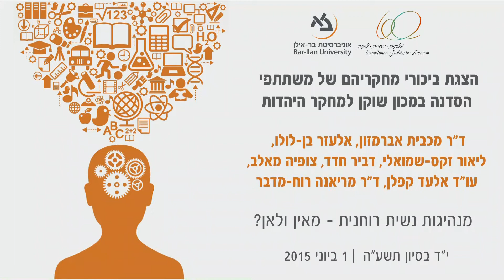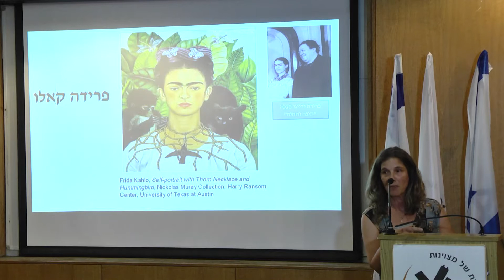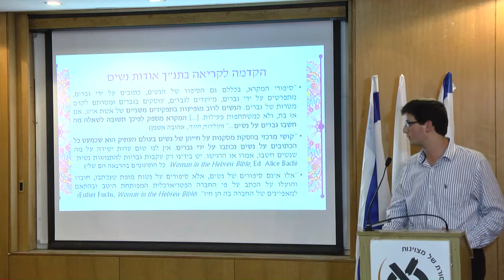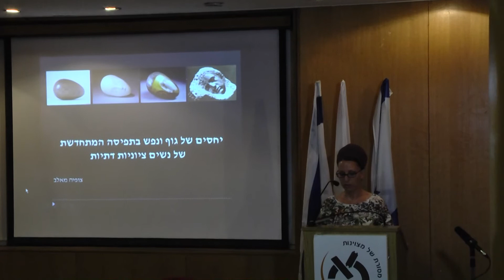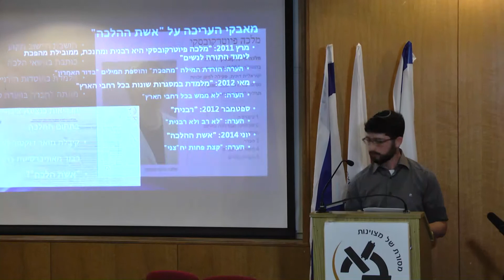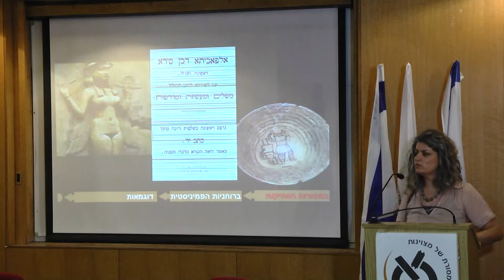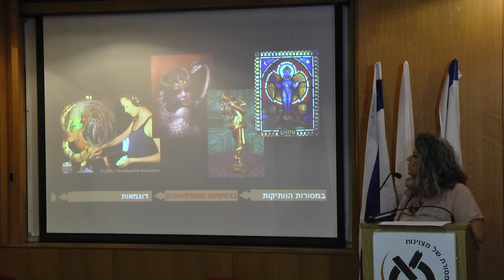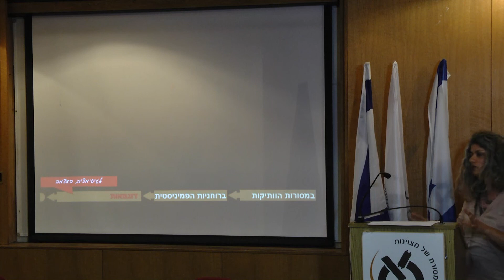מנהיגות נשית רוחנית: הצגת ביכורי מחקריהם של משתתפי הסדנה במכון שוקן למחקר היהדות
ביכורי מחקריהם של משתתפי הסדנה במכון שוקן למחקר היהדות בכנס מנהיגות נשית רוחנית - מאין ולאן? שנערך באוניברסיטת בר-אילן, בי"ד בסיון תשע"ה, 1 ביוני 2015.